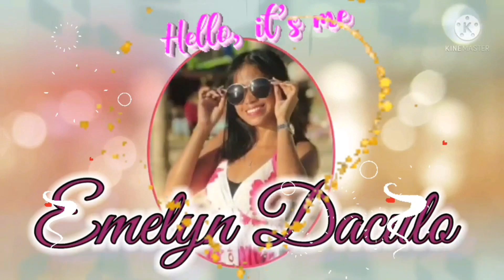Tiktok Craziness Compilations.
Tiktok for fun

All the music in this video has no copyright infrigement intended.